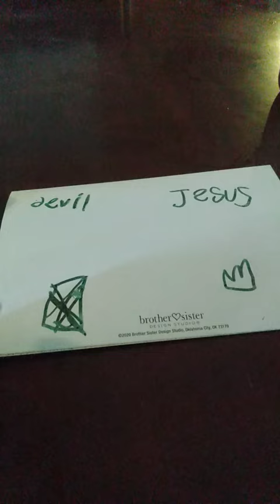January 5, 2024